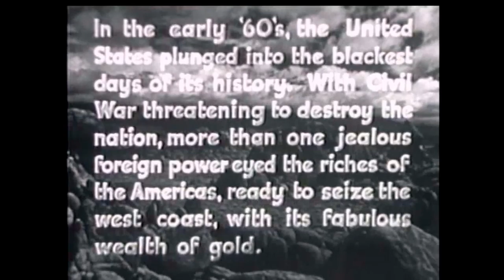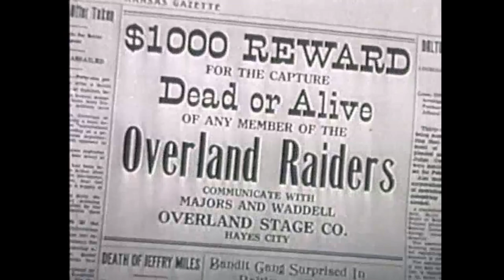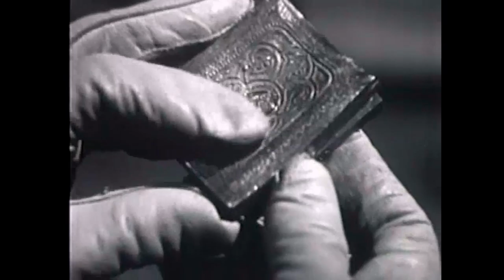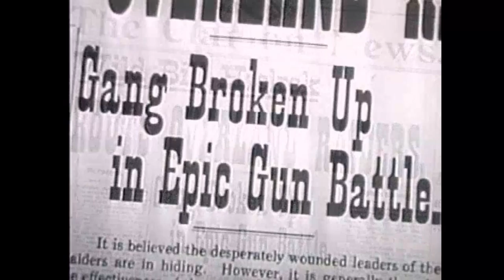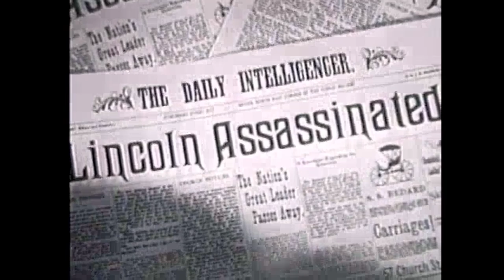Western - Young Bill Hickok 1940 - Roy Rogers - HD ENHANCED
The frontier hero (Roy Rogers) sings and saves Civil War gold with his sidekick (George "Gabby" Hayes).

Cast:
   Roy Rogers as himself
   Gabby Hayes as Gabby Whitaker
   Sally Payne as Jane Canary
   Julie Bishop as Louise Mason
   John Miljan as Nicholas Tower

Initial release: October 21, 1940
Director: Joseph Kane
Producer: Joseph Kane
Production company: Republic Pictures
Screenplay: Olive Cooper, Norton S. Parker